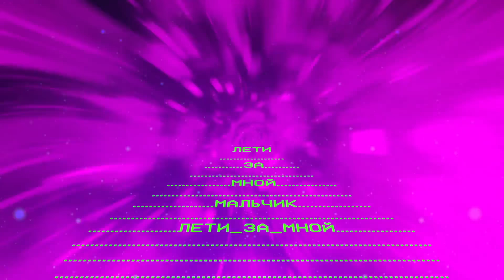The History of t.A.T.u. (2000-2020)